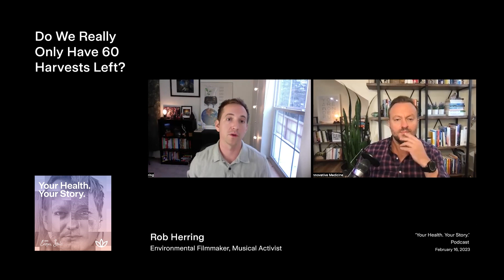Do We Really Only Have 60 Harvests Left?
Is our topsoil truly depleted to the point of near collapse? As Rob Herring explains, the topsoil conversation is much more nuanced than many experts claim, and the total health of our soil is much more dependent on replenishing nutrients rather than just not spraying pesticides or herbicides.